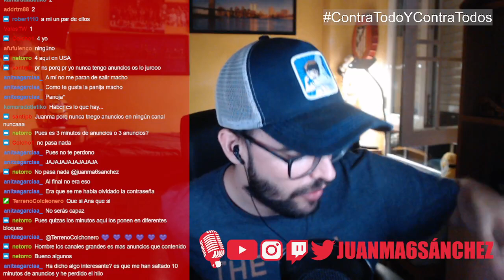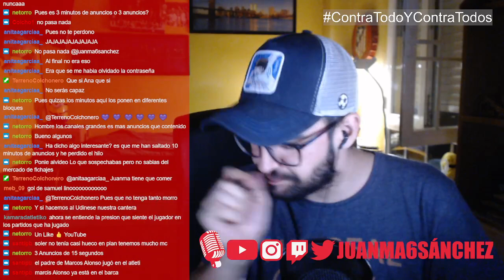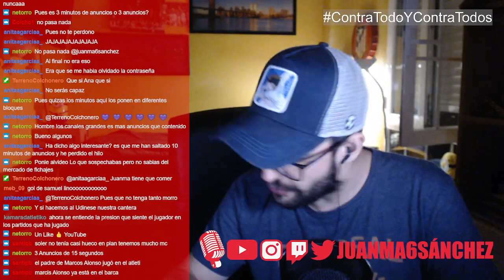GRIEZMAN, CRISTIANO, SAÚL, LODI, CUNHA...LO QUE NO TE CONTARON DEL MERCADO DE FICHAJES